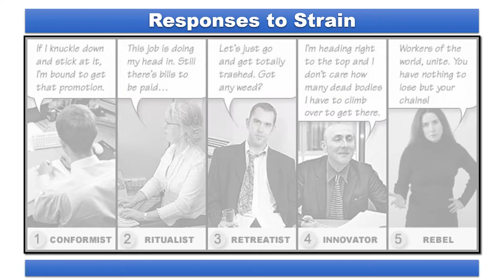Visualising Strain Theory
Simple presentation based on Merton's Strain Theory.
A PowerPoint version plus Notes on Strain Theory can be found